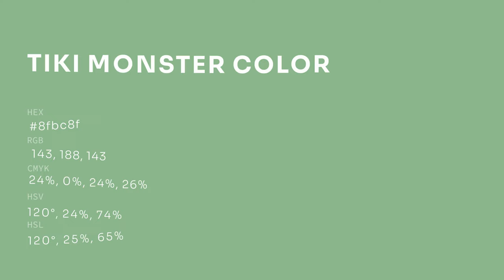Tiki Monster color 8fbc8f hex color - Green color - Warm color 8fbc8f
What color is Tiki Monster ? 8fbc8f hex color - Green color - Warm color 8fbc8f

Hex 8fbc8f Color Code is also known as Tiki Monster color.

Hex 8fbc8f Color code in RGB color code model is created after adding 56.08% red color, 73.73% green color and 56.08% blue color.
Hex 8fbc8f Color code in CMYK color (process color) code model is generated after subtraction of 23% cyan, 0% magenta, 23% yellow and 26% black.